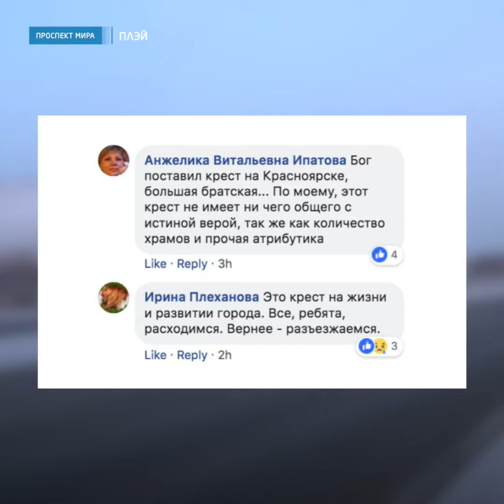Гигантский крест в Красноярске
Крест ставят на пожертвования, без участия бюджетных средств